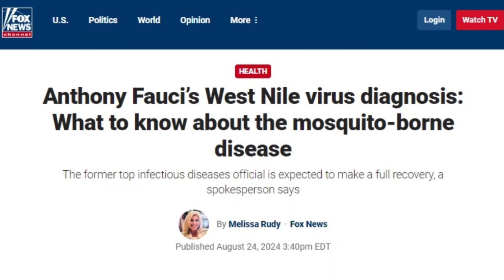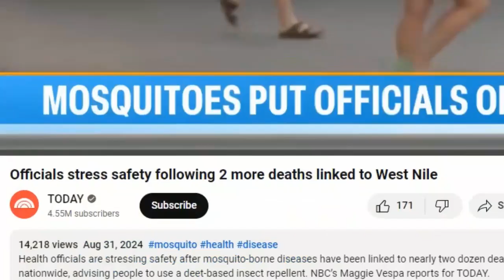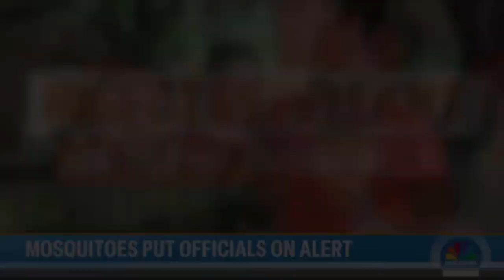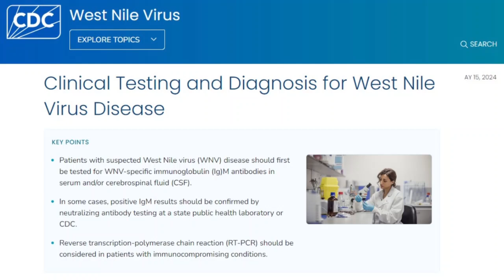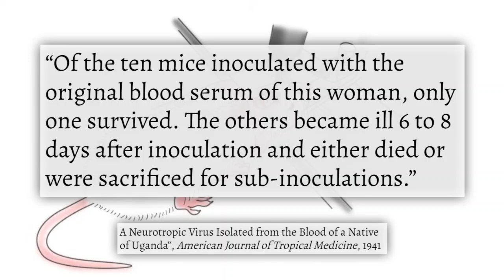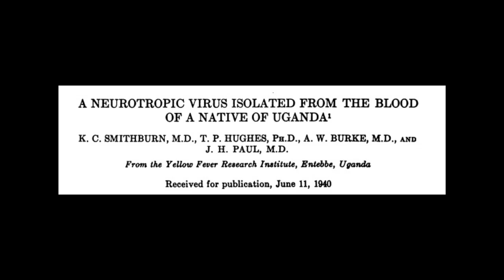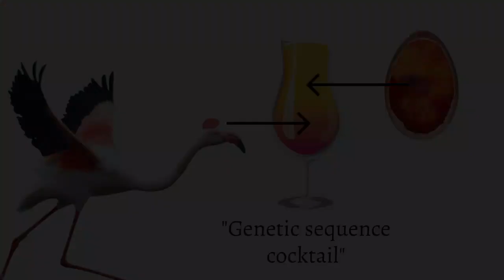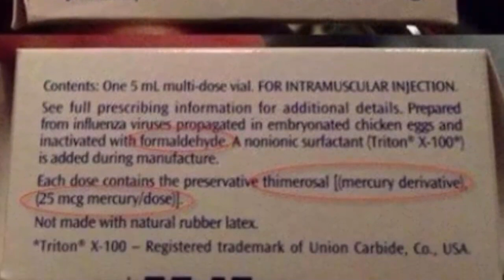Dr Fauci's West Nile Virus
Monero  4ADKsKsEx6c8Y8g1dSVd7vUR27JnbER5R2jUTkUuKFddSKVsmnxR9AFedzHhMH4P4vePK3SbVZgMzWik423Nno7fBuH3oo3